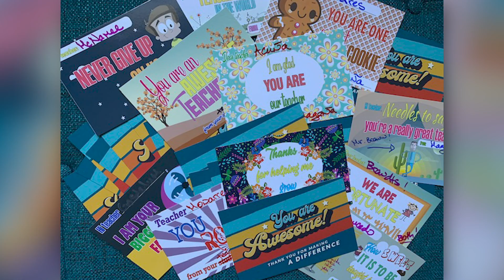May 4th, 2020 - A Message from Jill Baker, Ed.D.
The Long Beach Unified School District is Deeply committed to the health and safety of our students, families and staff. We are in continual communication with our partnering health care agencies, including the Long Beach Health and Human Services Department, the City of Long Beach and other local, regional, state and federal agencies.